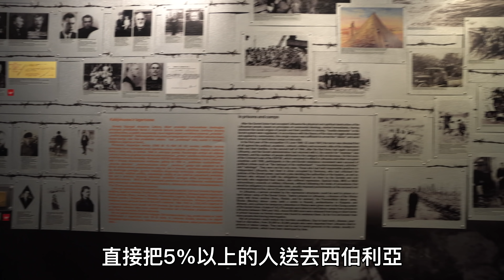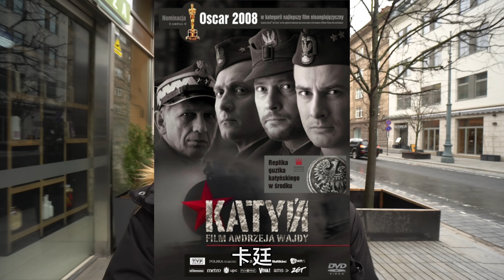來看看立陶宛前蘇共KGB監獄博物館：暗殺、酷刑、打壓自由。了解一下自由的價值何在！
今天想跟大家分享我們去參觀立陶宛KGB博物館的一些感想。民主是脆弱的，我們不應該讓極權回到檯面上並掌握話語權。